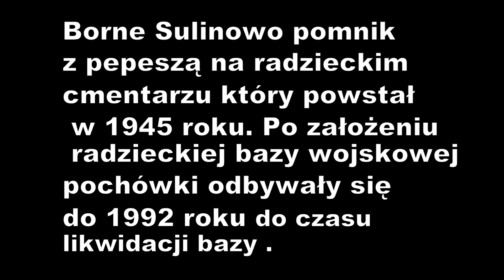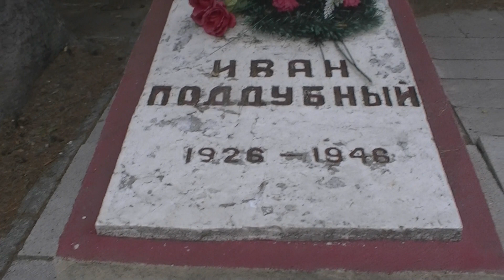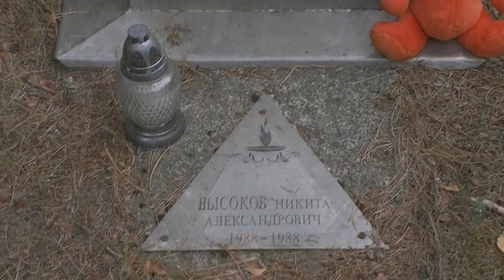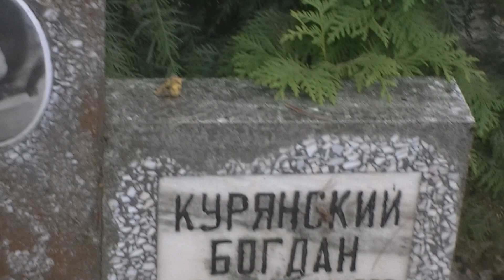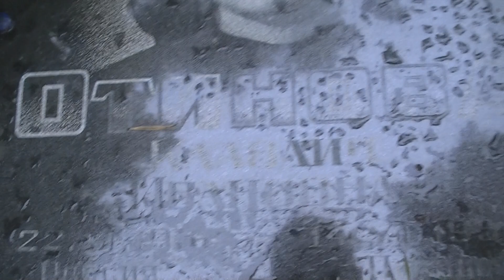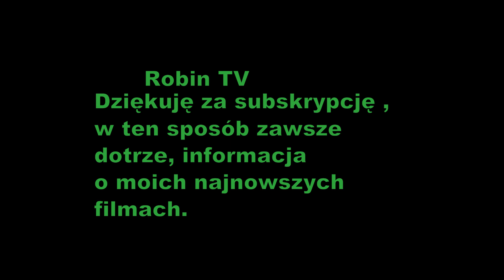Borne Sulinowo pomnik z pepeszą .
Borne Sulinowo pomnik z pepeszą na Cmentarzu radzieckim w Borne Sulinowo ..-W ostatniej fazie II wojny światowej  wojska radzieckie z I Armią Wojska Polskiego która przełamała  wał pomorski w miejscowości Nadarzyce,zdobyły garnizon niemiecki Gross Born .Po zakończeniu dziłań wojennych dowództwo rosyjskie  utworzyło na tych terenach tajna baze wojskowa  Te tereny znikneły z mapu polski do 1992 roku . Radziecki cmentarz wojskowy w Bornem Sulinowie powstał w 1945 w lesie za miastem, po założeniu radzieckiej bazy wojskowej w Bornem Sulinowie, działał do likwidacji bazy w 1992. Do momentu  opuszczenia tych terenów przez  6 Gwardyjskiej Witebsko-Nowogrodzkiej Dywizji Zmechanizowanej  w 1992 roku.Na terenie cmentarza znajdują się 344 mogiły, w tym 146 osób o nieustalonych personaliach z napisem nieznany . Oprócz żołnierzy i cywili związanych z miejscową 6 Witebsko-Nowogródzką Gwardyjską Dywizją Zmechanizowaną (w tym członków rodzin) zmarłych w czasie służby w bazie, chowano tu także żołnierzy z radzieckiego garnizonu w Szczecinku, a w 2007 przeniesiono tu szczątki zmarłych z likwidowanych radzieckich cmentarzy wojskowych w Kołobrzegu i Białogardzie. Po 1970 zaprzestano pochówków dorosłych i chowano tu wyłącznie dzieci rodzin personelu Bornego. Obecnie cmentarz nie jest czynny, ale pozostaje pod opieką miejscowych władz. Na cmentarz przeniesiono z centrum miasta pomnik Iwana Poddubnego (dwudziestoletniego szeregowca, który zginął w 1946) – monument ten popularnie zwany jest „pomnikiem z pepeszą .